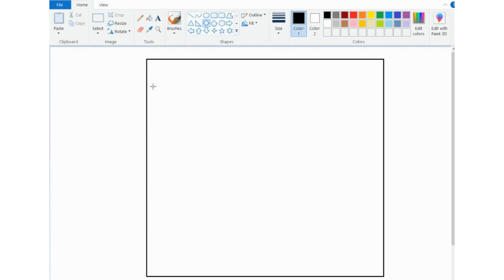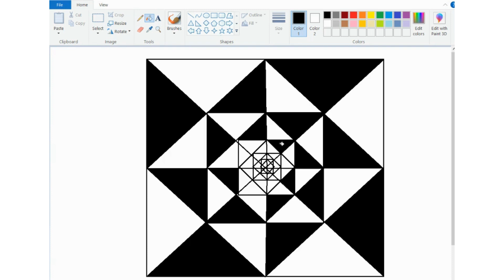How to Draw Geometric Design | Computer Drawing Tutorial Step by Step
Hello Everyone!
In This Video I Show You How To Draw A Geometric Design Step By Step. Follow My Step By Step Drawing Tutorial And Make your own Geometric Design drawing Easy! I used MS Paint for drawing in computer, you can also use your pen and papers.